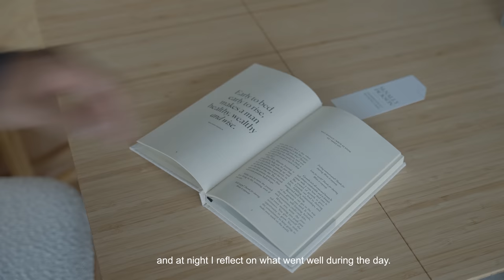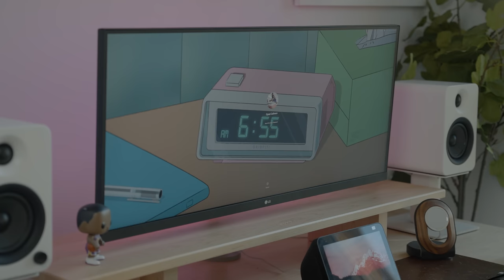I got a new tech job in nyc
I recently transitioned into a new tech role and I'm thrilled to share the details with you.

My apologies if my footage is a bit shaky, my export settings were a bit off.